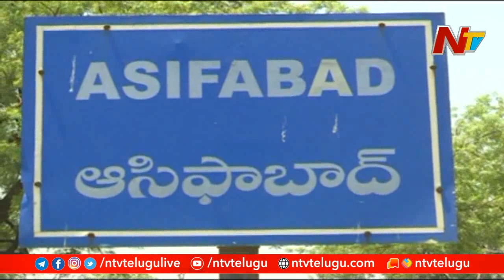అమ్మో హైదరాబాద్..! Hyderabad Coronavirus links Tension in Adilabad | NTV